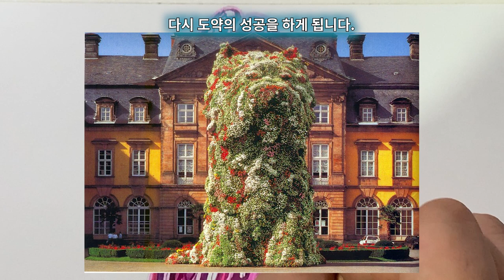세계에서 가장 비싼 아티스트 !! 제프쿤스 Jeff koons ballon dog 이유있는 그림 비싼작가 시리즈 no.1- 그림을 그리면서 그림을 설명하는 남자~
이유있는 그림- 세계에서 가장 비싼 작가 제프쿤스, 그는 왜 이토록 비싼 작가가 되었을까요?
이유있는 그림에서 공개합니다. 즐거운 시청 바랍니다.